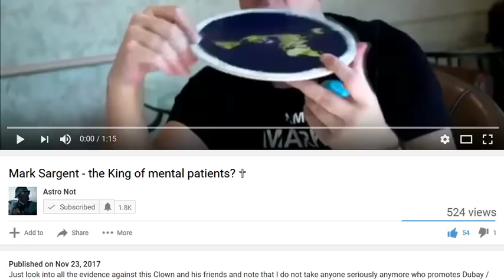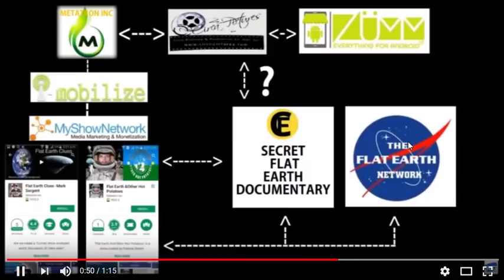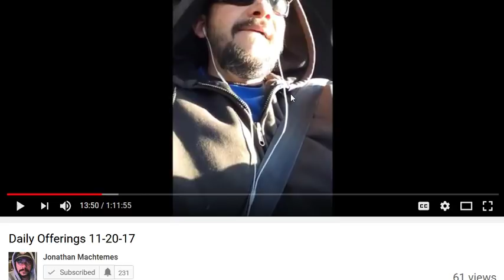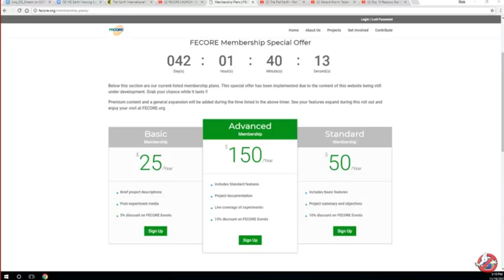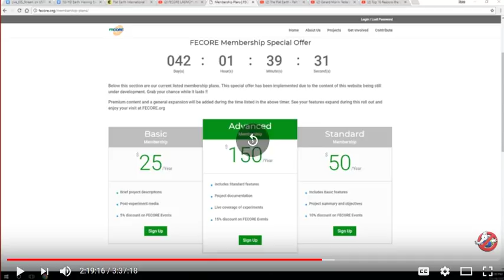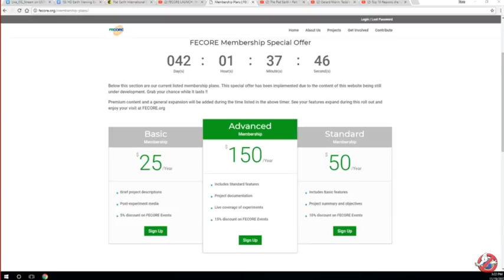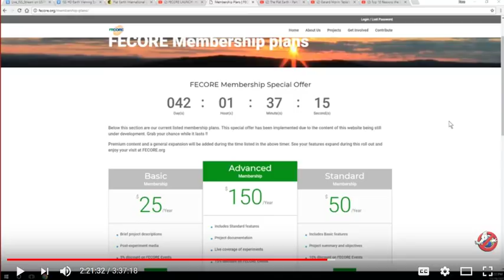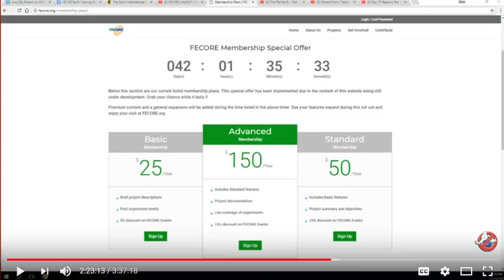FECORE Flat Earth Deceivers Pt 5